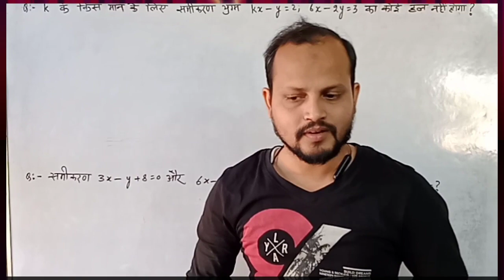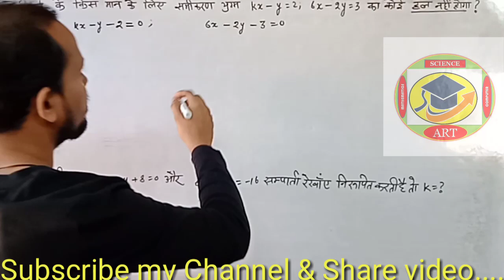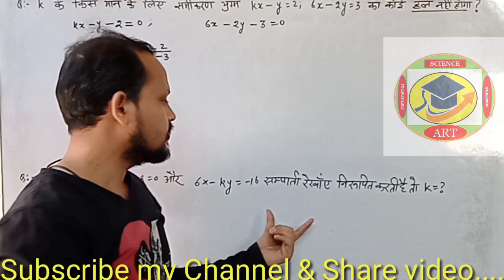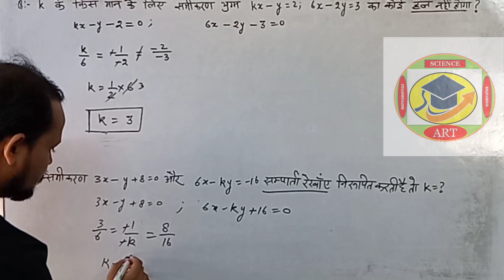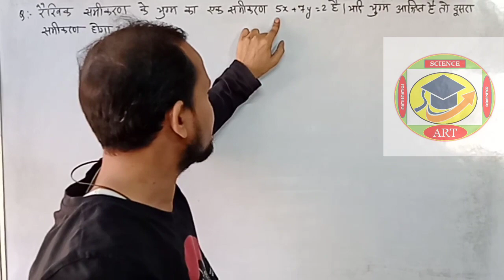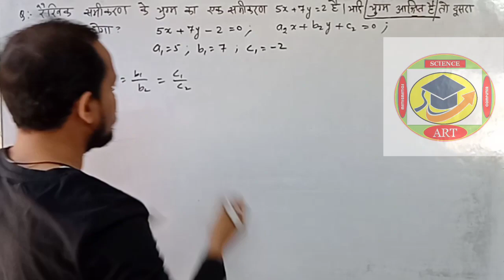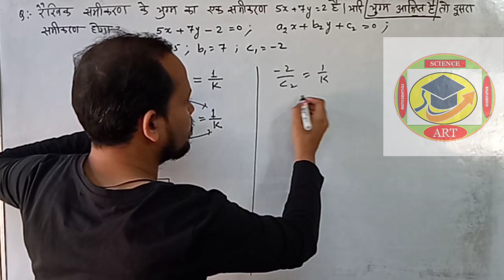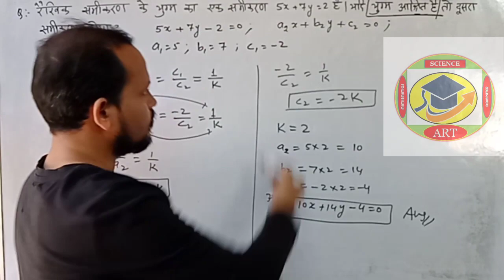MH-10-3-2: PAIR OF LINEAR EQUATIONS IN TWO VARIABLES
PROOF FOR ZEROS & ARBITRARY CONSTANT RELATION, Relation b/t Zeros & arbitrary constant of polynomial,
Poles & Zeros of polynomials, Important points & formulas for different types of polynomial. Bahupadon KE shuniyakon Ka jyamity arth, kisi bahupad ke soonyakon aur gudanko me sambandh by APEX CLASSES,BY TANVEER SIR Bahupadon ke LIYE vibhajan algorithm, Division Algorithm by APEX CLASSES.
TANVEERSIR MATHEMATICS Mathematics is a way & tools for science.TARGET 2021 EXAM, NCERT PER ADHARIT TOPIK, CLASS 10 MATH, LAST TIME REVISION KE LIYE IMPORTANT QUESTION, IMPORTANT FORMULAS AND POINTS By APEX CLASSES SOLUTIONS OF COMPLICATED QUADRATIC EQUATIONS BY ER MOHD TANVEER SIR FROM APEX
QUADRATIC EQUATIONS Relation with zeros & Polynomial By tanveer sir and some example by APEX CLASSES, DIVISION ALGORITHM for polynomial
QUADRATIC EQUATIONS